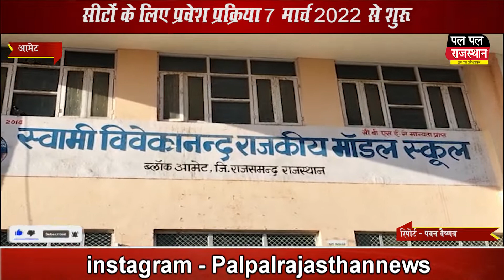मॉडल स्कूल आमेट में कक्षा 6 से 9 के लिए प्रवेश प्रक्रिया शुरू !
मॉडल स्कूल आमेट में कक्षा 6 से 9 के लिए प्रवेश प्रक्रिया शुरू !Admission process started for class 6 to 9 in Model School Amet!